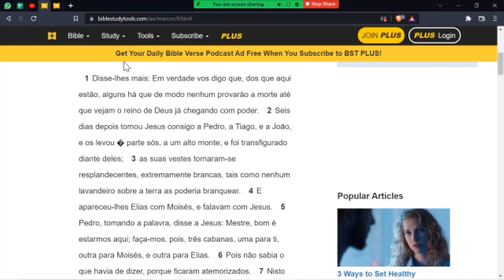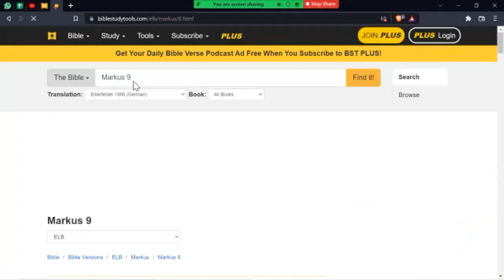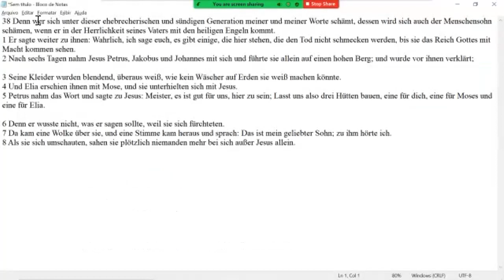cmpsvd1970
Markus 8:28-9:2